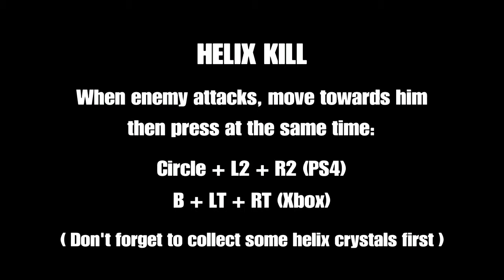Assassin's Creed Chronicles: China - 'Enemy of my enemy' and 'I fear no one' best grinding place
This is, IMO, the best place to grind these trophies/achievements. And, by doing both, you also accelerates 'Smash and stab' (if you didn't earn it yet). Hope you enjoy.